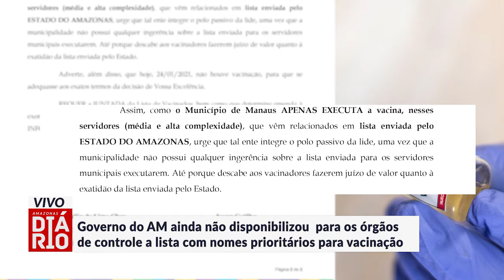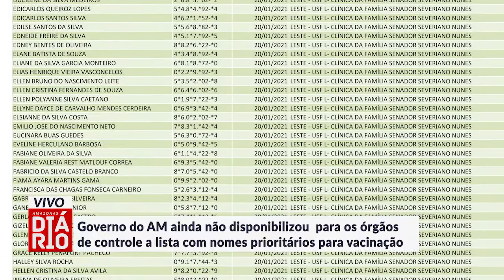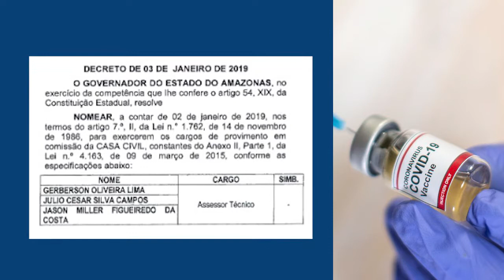Governo do AM ainda não disponibilizou para os órgãos lista com nomes prioritários para vacinação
Governo do AM ainda não disponibilizou para os órgãos de controle a lista com nomes prioritários para vacinação

Aqui não tem mordaça! 💣💣